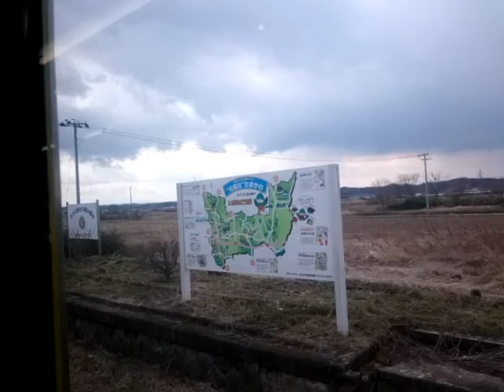JR泉郷駅 最近見かけない車掌集札と国鉄のホーロー板が残っています